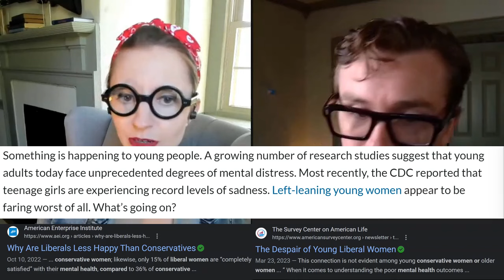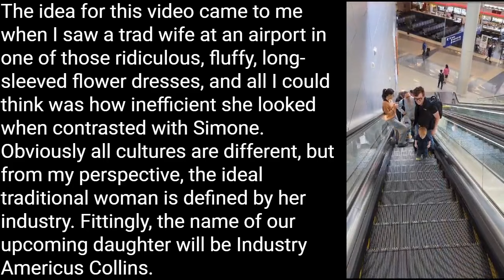Rethinking Femininity: "Trad Wives" Can Be Worse Than THOTs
Malcolm and Simone discuss the unsustainable lifestyle promoted by "trad wives" on social media. They argue these women are actually trophy wives dependent on hidden male labor.